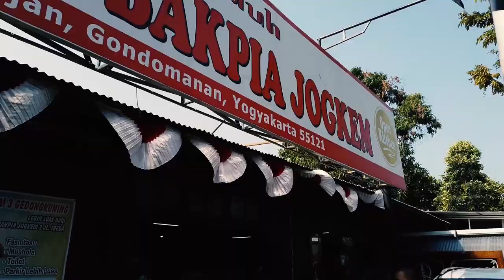AYO DOLAN.NUMPAK BIS - INSPIRASI BIS MANIA | dji osmo pocket FOOTAGE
SEBUAH MOTIVASI

THE BUS USE A HINO RK HINO RK HINO RK